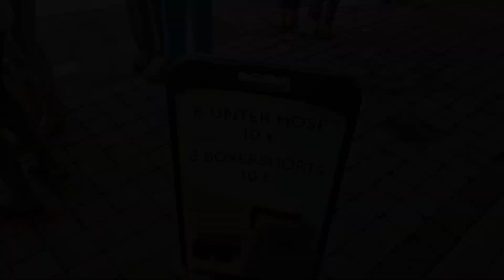Wakacje w Turcji - Plaża Hotel - Parasailing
Parasailing w Turcji – niezapomniana przygoda nad błękitnymi wodami

Turcja to nie tylko raj dla miłośników zabytków i smakoszy lokalnej kuchni, ale również idealne miejsce dla fanów sportów wodnych. Jedną z najbardziej popularnych atrakcji, która przyciąga turystów na tureckie wybrzeże, jest parasailing. Wzniesienie się w przestworza i unoszenie nad turkusowymi wodami Morza Śródziemnego to wyjątkowe przeżycie, które zapiera dech w piersiach i dostarcza ogromnej dawki adrenaliny.

Czym jest parasailing?
Parasailing to sport wodny, który łączy w sobie elementy lotnictwa i rekreacji na wodzie. Osoba uprawiająca parasailing jest podpięta do spadochronu, który holowany jest przez motorówkę. W miarę jak łódź nabiera prędkości, uczestnik wznosi się nad wodą, uzyskując niesamowite widoki na okoliczne plaże i lazurowe morze.

Gdzie można uprawiać parasailing w Turcji?
Turcja oferuje wiele atrakcyjnych lokalizacji do uprawiania parasailingu. Najpopularniejsze miejsca to:

Antalya – raj dla miłośników sportów wodnych. Parasailing w Antalyi to możliwość podziwiania pięknych plaż i zabytków z lotu ptaka.
Alanya – znana z szerokich plaż i zapierających dech w piersiach widoków. Parasailing w Alanyi gwarantuje widok na słynną Plażę Kleopatry.
Bodrum – miasteczko słynące z białych domków i tętniącego życiem portu. Parasailing w Bodrum to idealny sposób na urozmaicenie wakacji.
Marmaris – zlokalizowane w zatoce, oferuje wyjątkowe widoki zarówno na morze, jak i na otaczające góry.
Bezpieczeństwo i przygotowanie
Parasailing w Turcji to rozrywka dostępna zarówno dla dorosłych, jak i dla dzieci (od około 10. roku życia). Wszystkie atrakcje są realizowane przez licencjonowanych operatorów, którzy dbają o sprzęt i przestrzegają ścisłych zasad bezpieczeństwa. Przed lotem uczestnicy są dokładnie instruowani, jak zachować się w czasie lotu, oraz otrzymują kamizelki ratunkowe.

Niezapomniane emocje
Parasailing to niezapomniane przeżycie, które pozostawia wspomnienia na długie lata. Widok rozciągających się plaż, błękitnego morza i majestatycznych gór sprawia, że każda chwila w powietrzu jest wyjątkowa. To świetna opcja na urozmaicenie urlopu, szczególnie dla osób szukających nowych doświadczeń i niezapomnianych wrażeń.

Parasailing w Turcji to gwarancja niezapomnianych chwil i emocji, które warto uwiecznić na zdjęciach lub wideo. Bez względu na to, czy spędzasz wakacje w Antalyi, Alanyi, Bodrum czy Marmaris – ten sport wodny to obowiązkowy punkt na liście atrakcji!